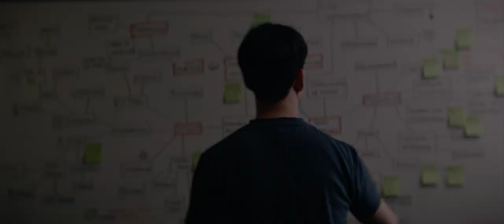Ram Revolution | Coming 1.5.23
Ram continues to push the boundaries of what a truck can be. Are you ready for the RamRevolution? Coming 1.5.23.